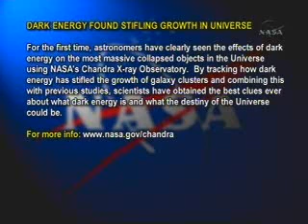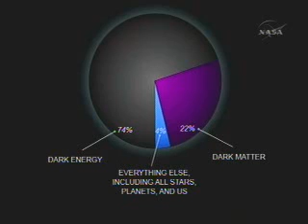New Findings on Dark Energy: Chandra X-ray Observatory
NASA Announce New Findings on Dark Energy
Dark Energy Found Stifling Growth in Universe
"The results are remarkably consistent with those from previous results that measure the expansion of the Universe using distance measurements, revealing that general relativity works as expected on large scales. The cluster work, in combination with other studies, also provides the strongest evidence to date that dark energy is the cosmological constant, or that 'nothing weighs something'. "